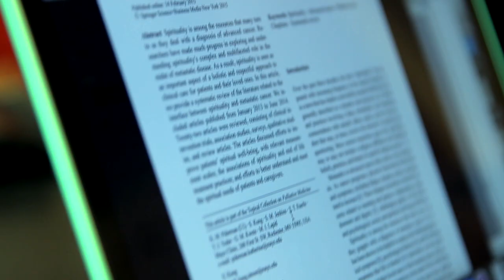DNP and PhD Programs at the Frances Payne Bolton School of Nursing